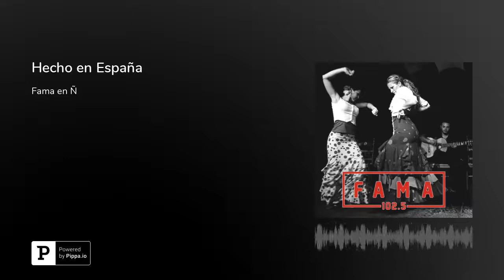Hecho en España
Fama en Ñ